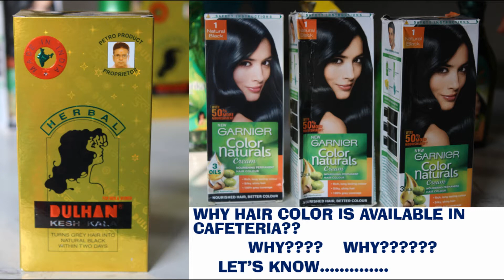They took new Adjutant in wrong way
New Adjutant, New rules